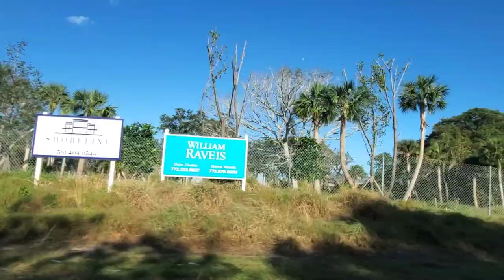フロリダ・ウエストパームビーチの高級住宅街ドライブ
ハワイ島よりずっと巨大な邸宅が！図書館か公民館レベル～